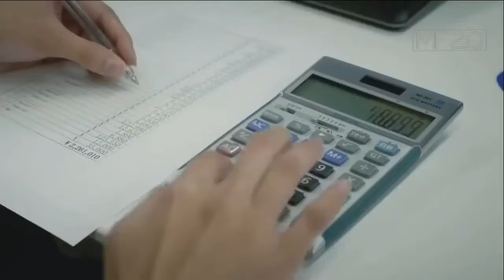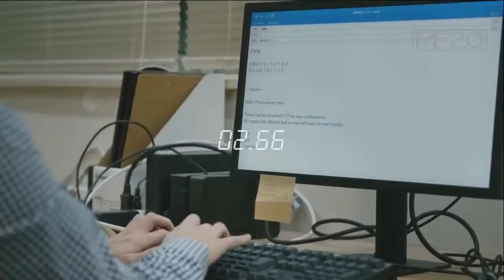Fastest Workers in the World 2019 (Compilation)